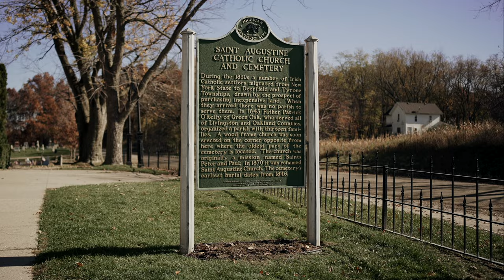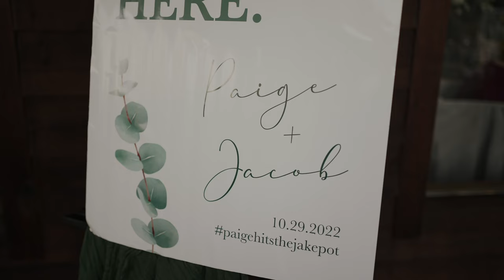Fenton Brewery & Winery Wedding Video | Paige + Jake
Paige and Jake instantly won over our hearts from the very first video call with them before they booked. They are some of the most bubbly and friendly people we've ever met and we will never forget how special they made US feel on their own wedding day... but they do that with everyone, and you can just feel all the love around them by watching their film.